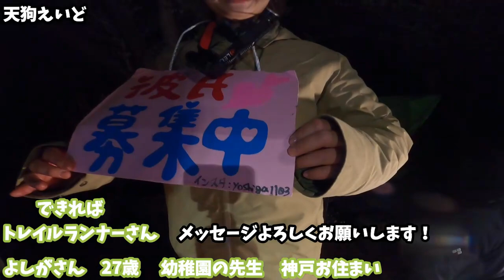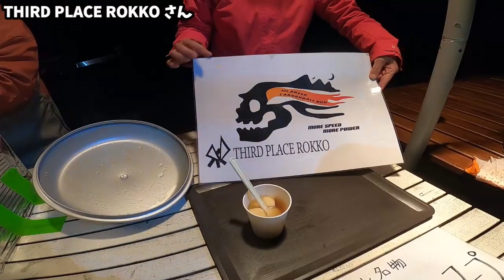【第28回六甲縦走キャノンボールラン 2023年春】日本最大級のトレラン草レースで彼氏募集します！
【第28回六甲縦走キャノンボールラン】

【SNS】
・カツオ

0:00 須磨浦公園駅
2:59 スタート
3:54 須磨アルプス
4:28 ローソン補給
5:30 菊水山
6:41 市ケ原
8:27 天狗えいど
9:22 掬星台
9:57 丁子ケ辻
10:27 THIRD PLACE ROKKO
12:22 塩平寺(宝塚)